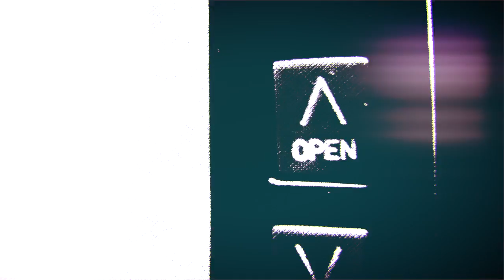Open Bumper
Life with God is better than life without Him. His ways are better then our own. That's why we need to be completely open to him.